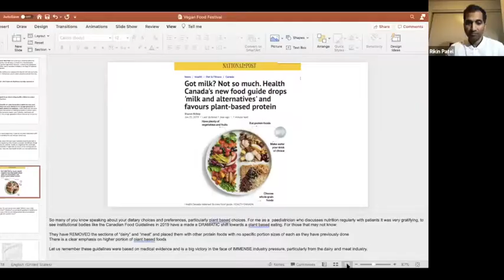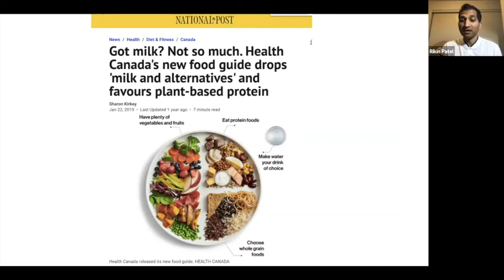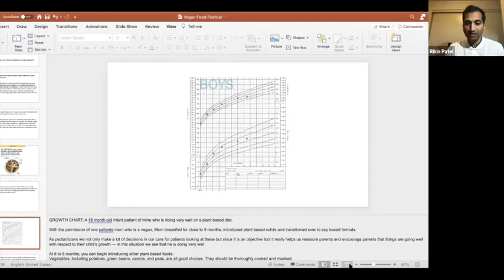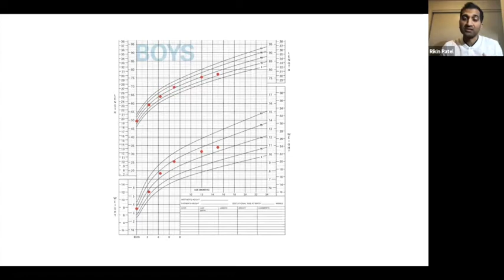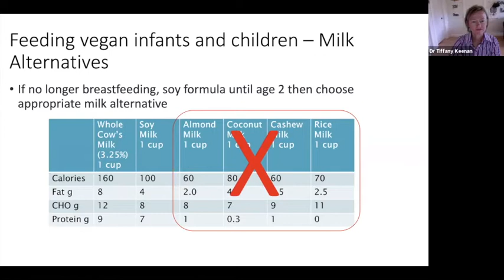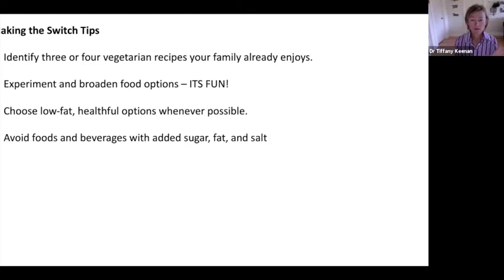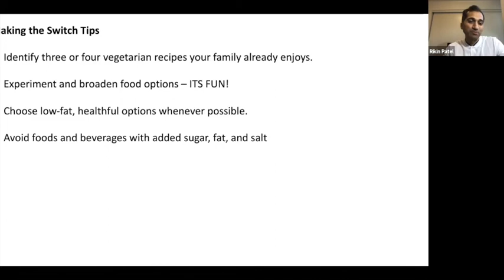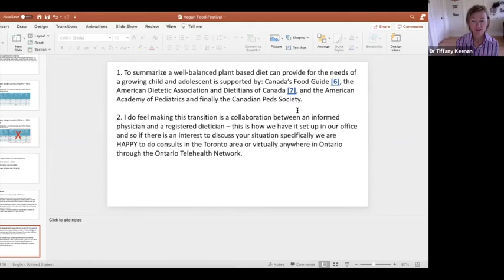Dr Keenan and Dr Patel Discuss Plant Based Nutrition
Dr Tiffany Keenan discusses Plant Based Nutrition with Pediatrician Dr Rikin Patel
Topics covered:
-ensuring adequate iron by adding vitamin C to enhance non-heme iron absorption
-substitutions for milk
-fortifying with B12
-good sources of Omega 3
-importance of vitamin D for calcium absorption